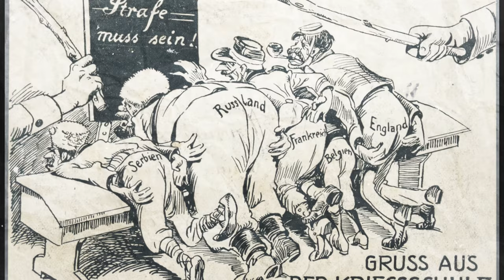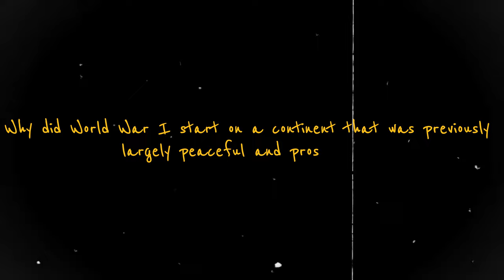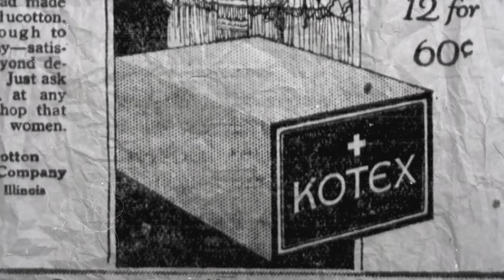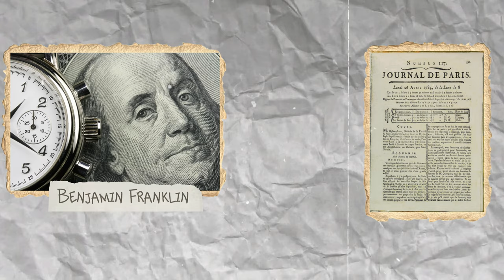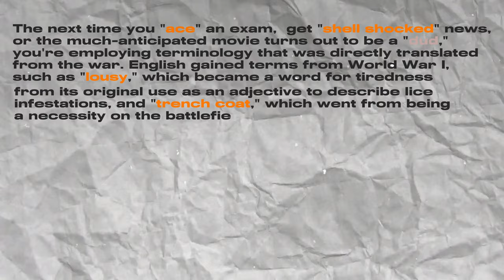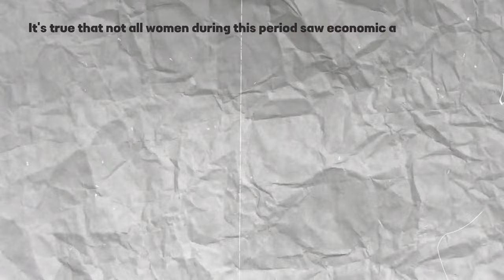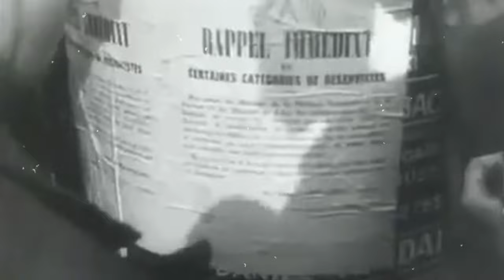Can We Prevent Another World War? Lessons from the Past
The vedio about the world war (the Great War) how’s start the world one (WW1) and what’s the reasons for world war 1 and what’s the effects of world war

Welcome to our captivating video, "Can We Prevent Another World War? Lessons from World War History." Join us as we delve into the profound impact of the First World War (World War One) and explore valuable lessons that can guide us in averting future global conflicts.

In this thought-provoking analysis, we examine the causes, consequences, and strategies employed during World War One. By understanding the historical events that shaped this devastating conflict, we gain insights into the factors that can potentially lead to another world war.

Through a comprehensive exploration of World War One's political tensions, economic rivalries, and social upheavals, we uncover the intricate web of events that ignited the war. We also delve into the aftermath of the conflict, highlighting the immense human suffering and the profound shifts in global power dynamics that ensued.

Drawing from the lessons of World War One, we discuss the importance of diplomacy, international cooperation, and the establishment of effective conflict resolution mechanisms. By studying the mistakes and missed opportunities of the past, we can work towards building a more peaceful and harmonious future for all.

Join us on this enlightening journey as we uncover the lessons from World War One and explore strategies to prevent the recurrence of such a catastrophic event.

00:00  A simple definition of World War I
01:37 How did World War I start?
03:16 Three Causes of World War I
09:25 How did World War I change the world?